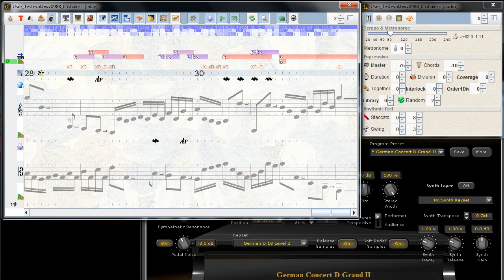Demo of Ornaments in ThePirateFugues software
Goldberg Variation - with additional ornaments and rhythmic modification
some accidentals are still wrong